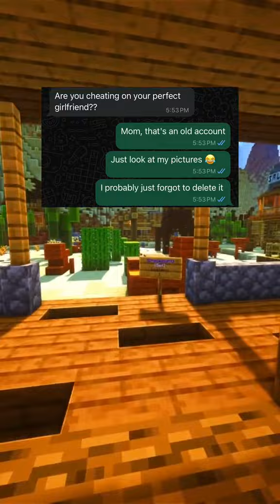She didn't raise a cheater 🐶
Discover captivating short text stories that transport you to worlds of adventure, romance, mystery, and fantasy! Perfect for on-the-go reading, our curated collection of narrative texts is designed to spark your imagination and keep you entertained.